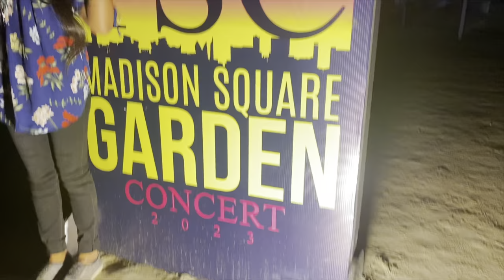Being The Chirkutt Fans | TSC | Daily Vlog